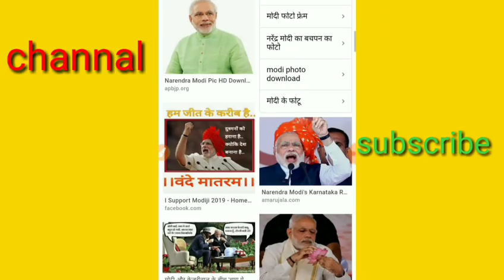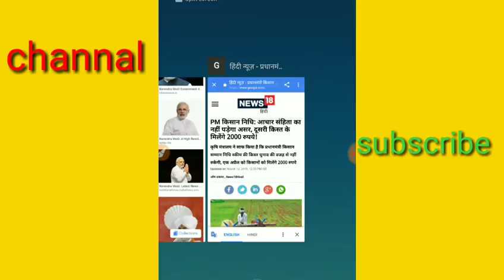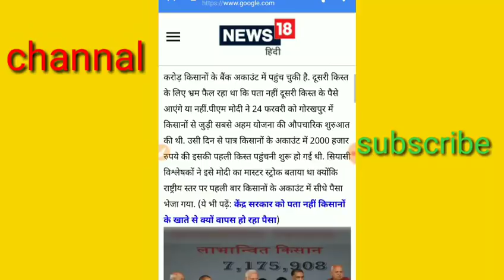एक तारीख से आ रहे हैं सभी बैंक खातों में पूरे ₹2000 बस यह फॉर्म भरी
दोस्तों इस वीडियो में हमने बताया है कि सभी किसान भाइयों के बैंक खाते में किसान सम्मान योजना की दूसरी किस्त जो ₹2000 है वह 1 तारीख से आ रही है आपको पहली किस्त मिली है या नहीं मिली है आप हमें कमेंट करके जरूर बताएं और दूसरी किस्त भी आपको मिलेगी 1 तारीख को वीडियो को लाइक करो शेयर करो धन्यवाद